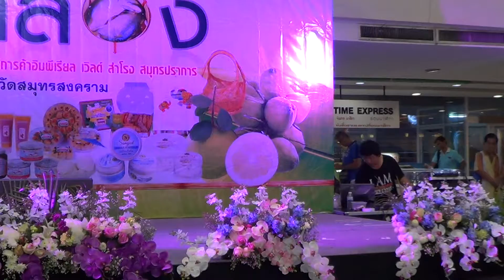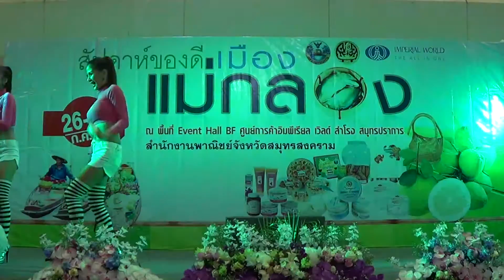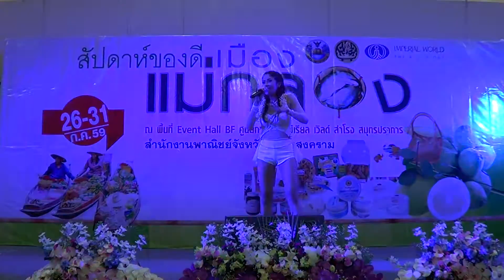108show มินิคอนเสิร์ต ปิ๋ม ซีโฟร์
108show มินิคอนเสิร์ต ปิ๋ม ซีโฟร์